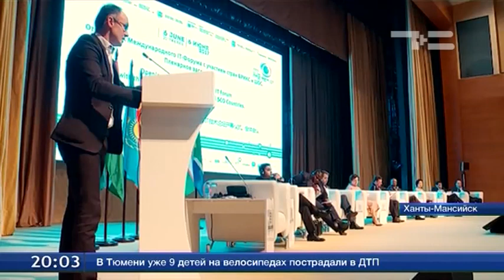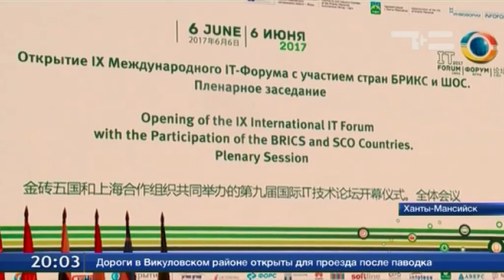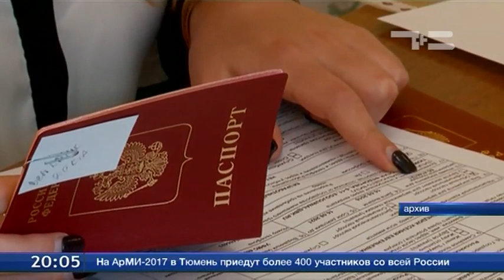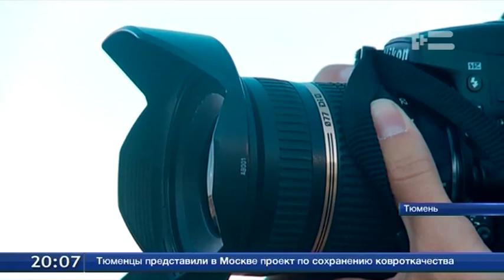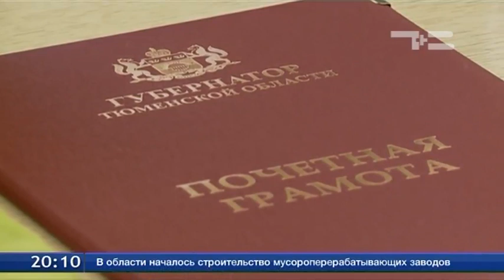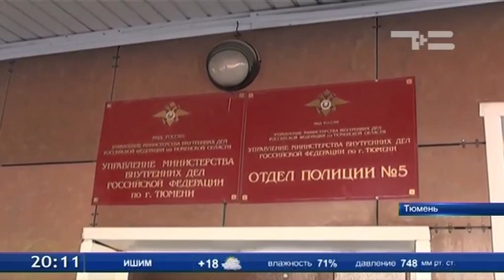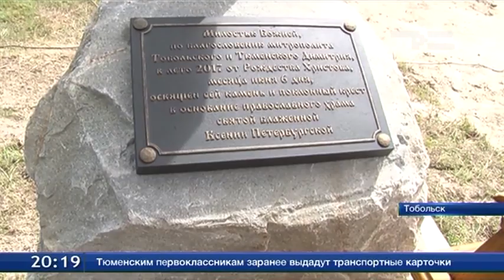ТСН Итоги - 6 июня 2017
Им снизу видно всё, ты так и знай. Споттинг - фотографии на грани искусства и законов Российской Федерации.
Управляй, но проверяй. 29-е Губернаторские чтения. Как один из ведущих политологов страны оценивает современную власть.
Падал прошлогодний снег. В подгорной части Тобольска летние съёмки сериала начали с возвращения в зиму.